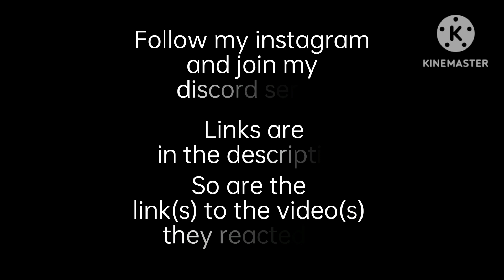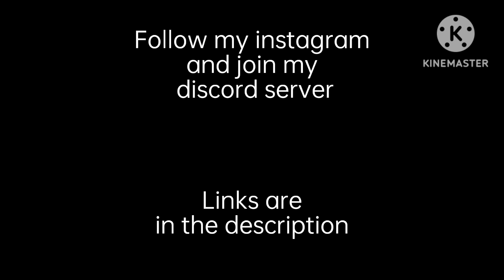Soft FNAF 1 AU reacts to...